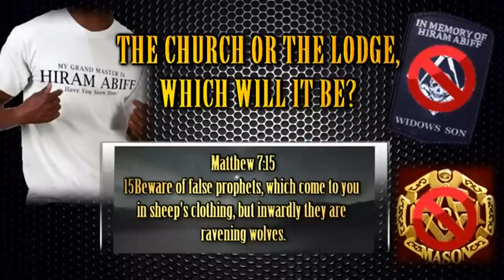Churches Controlled by the Masonic Temple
NWO Freemasons infiltrate all Churches! Christian Satanic Pastures and Priest Who Serve Satan!